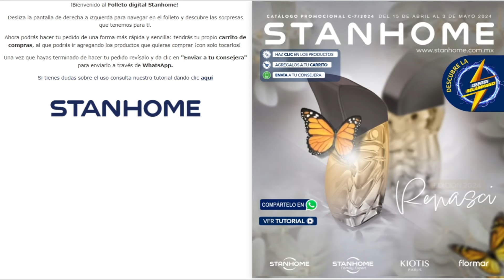STANHOME Campaña 07 2024 Valido del 15 de abril al 3 de mayo 2024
🤩Hola Hermos@s hoy traemos para ti, el catalago STANHOME Campaña 07  2024
💠 Valido del 15 de abril al 3 de mayo 2024